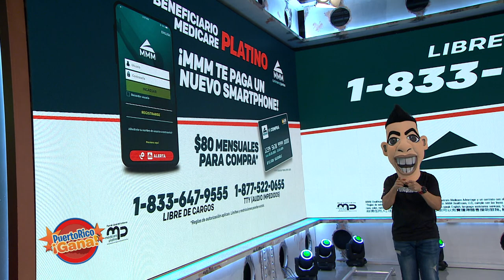Puerto Rico Gana - 06–29-2020- #5